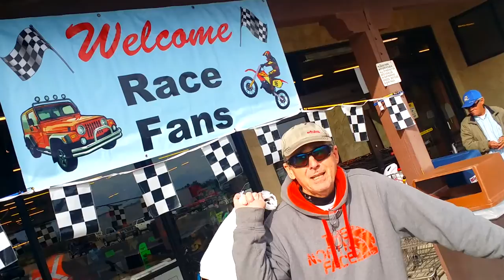KOH2015 Bill Baird Race Prep Funny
VP Racing Fuels FK Rod Ends Currie Enterprises Dynomax Performance Exhaust Mastercraft Safety Walker Evans Racing Setrab Advance Adapters Inc. WARN Wilwood Disc Brakes RCV Performance Products CRAWL Magazine Rugged Radios The Tire Ball Company (TireBalls) FOX Ultra4 Racing ArrowLane AllTech Motorsports Vision X Howe Performance Power Steering CTC ~ Commercial Truck Components